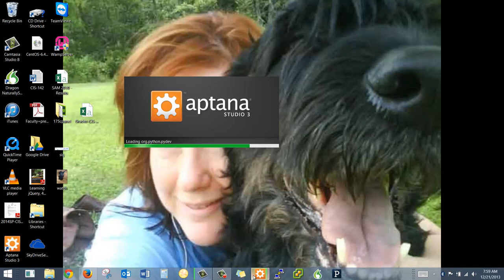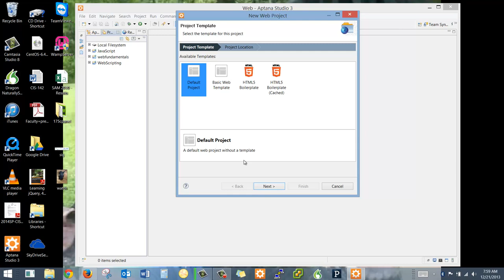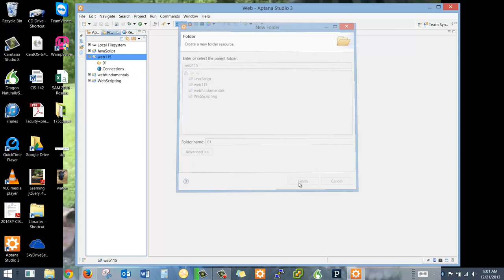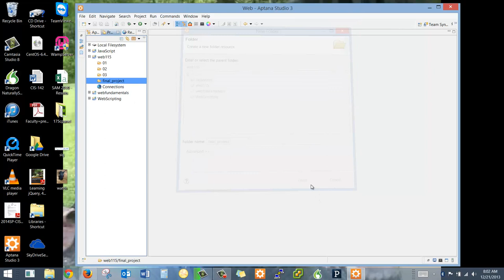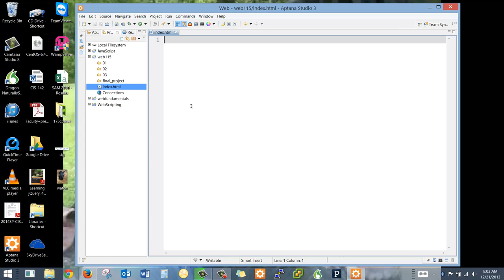HTML & CSS: Setting up Aptana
Getting aptana set up with a new project for the web115  course, setting up your project folders